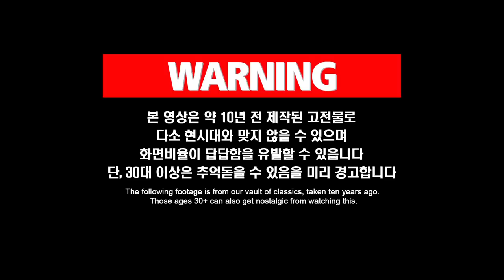뒷 다리를 못 쓰는 새끼 강아지를 위한 어미개의 육아법 (감동주의..)ㅣMother Dog's Parenting Rules To Her Puppy With Disabled Legs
생후 한달 만에 갑자기 뒷다리를 잘 못쓰는 새끼 강아지 레몬
어미개 래시는 그런 레몬이를 위해..

애니멀봐와 한배타고⛵